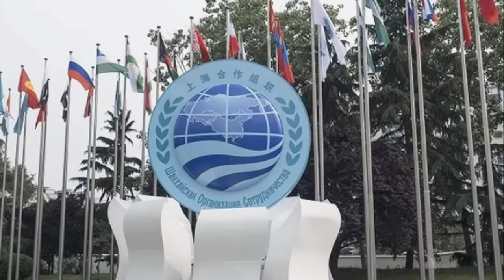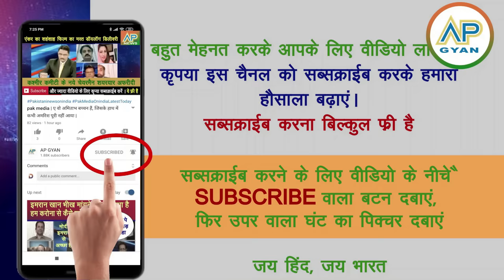S Jaishanknar ki muskaan aur dariyadili per pakistan fida, hamara dil jeet liya | pak media